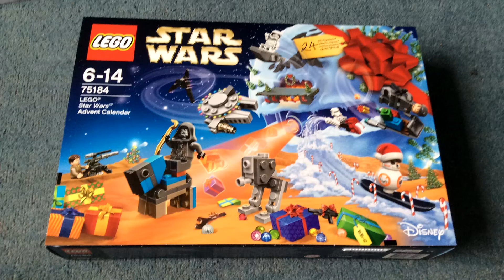LEGO 75184 "Star Wars Advent Calendar" Unboxing and Build | Day 4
LEGO 75184 "Star Wars Advent Calender" Opening and Review

If you want to quickly pick up this set!

Edited Using Sony Vegas Platinum 14